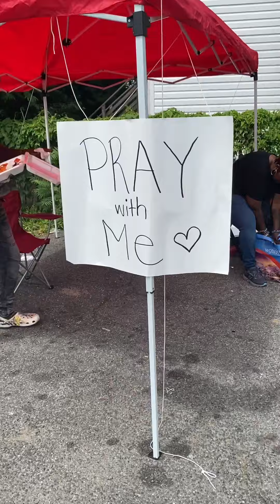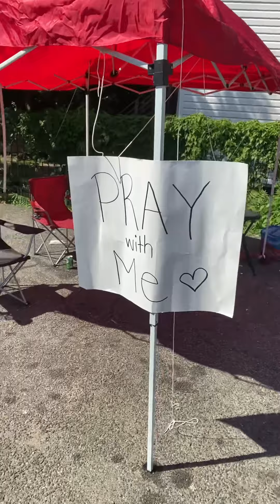Sound The Alarm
I Am Supernatural Power 🔥

                   Praise Community Event

   First and foremost I want thank God! Thank you Jesus with out God none of this would be possible!
All the Glory and honor is to my father he is definitely a way maker!! We are grateful 🥲 💕🙏🏽

   Yesterday we amazing! Different Church groups, God inspired vendors, and other local community services; like stop the violence all came together as one to take back the DC neighborhood with spreading the love of Christ .. bringing Praise Worship, Prayer & the word of God to the streets!
Thank you “Tears to Purpose” Lakia Barnett

  I was humbling and a honor to be apart of such a beautiful event! There were raffles, free clothes, free food, book bags, sanitary bags with  toothpaste, shampoo etc, books and toys for the youth! All free for the community!

   All who was there had the beautiful life saving opportunity to give their life to Christ! We prayer & worshiped and prayer over the Territory as one body.. the Body of Christ!  It’s amazing what can be accomplished when we come together..
(no big I’s and no little you’s) We saturated that atmosphere was such a loving, caring spirit of God that the remnants of the Holy Spirit will remain in that parking lot for all who enter in and out! Glory to God!!! This is just the beginning! 💃🏃🏽‍♀️🏃🏽‍♀️🏃🏽‍♀️💃💃

                    🔥Jeremiah 29:11(NIV)

                         Supernatural Faith